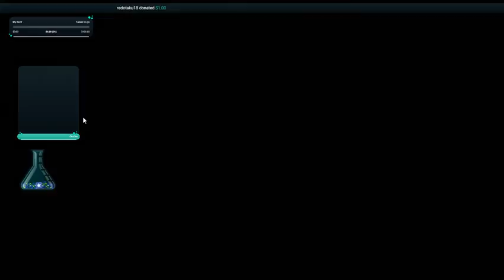Dead By Daylight EP 1: Just trying to unwind.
Trying to unwind after a relatively stressful day, feel free to come by and join!